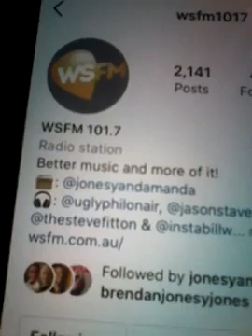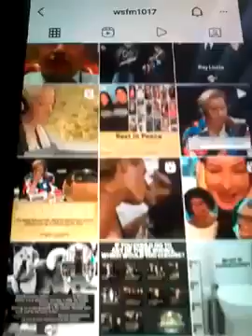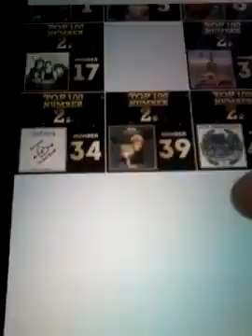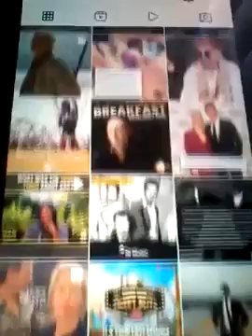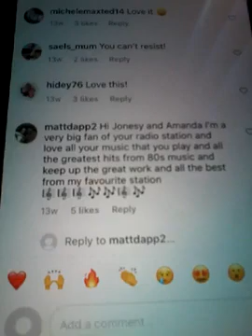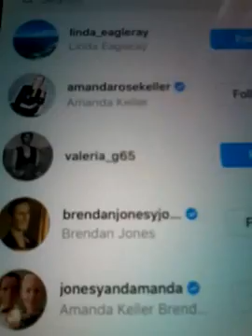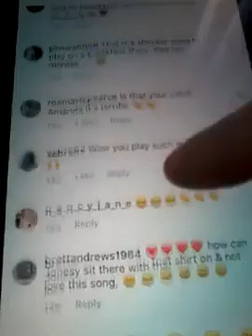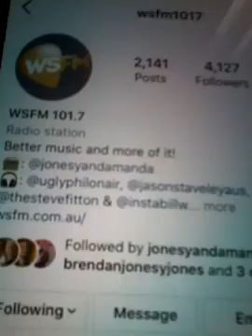@@2024 WSFM MY FAVOURITE RADIO STATION MUSIC AMANDA KELLER BRENDAN JONES WSFM LIKED COM REP 2024 NEW